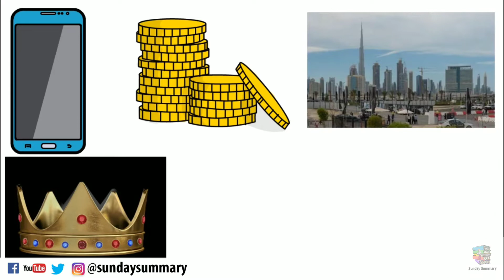If YOU are not RICH Do this - Rich Kaise Bane | How to be Rich | Habits To Be Happy || SundaySummary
In this video, we will know how much money we need to be Rich and how to be happy in life always

How to be happy Everyday,
How to be happy Everytime,
10 Habits to be happy,
How to be happy and positive,
How to be happy all the time,
Tricks to be happy,
Happiness secrets,
Happiness tricks,
How to live happily,
How to be happy when you get sad,
How to be happy always,
Hamesha khush kaise rahe,
Simple Habits to be happy,

Thanks...